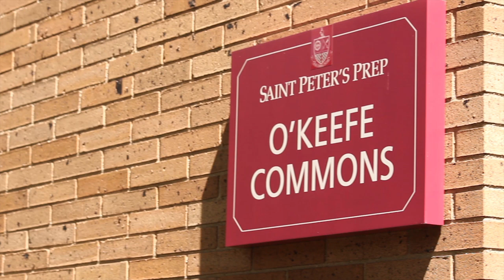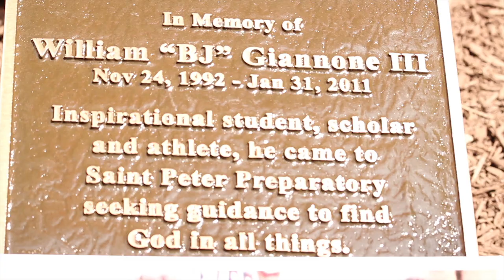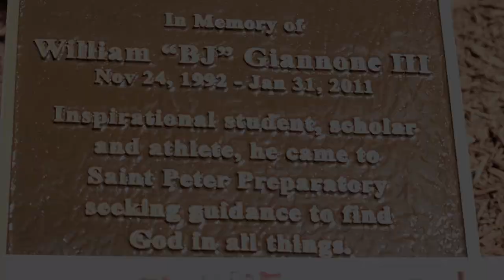2012 B.J. Giannone Broadcaster Breakfast - by Clark Burnett, '15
Clark Burnett, '15 was on hand to capture the second annual B.J.'s Broadcaster Breakfast, supporting the B.J. Giannone, '11 Memorial Fund, this past summer. Kenny Albert and John Giannone (B.J.'s uncle) were on hand for this celebration of a true Prep man and his love for both his school and the world of sports journalism.